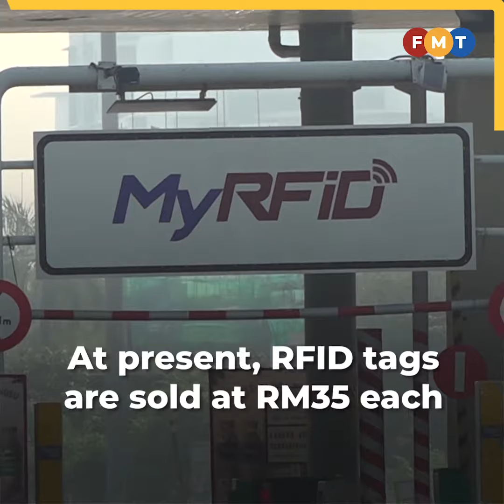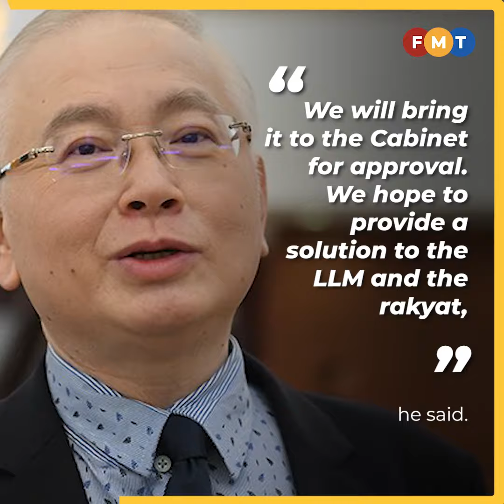JPJ’s digitalisation plan may help lower the price of RFID stickers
The road transport department’s digitalisation plan for vehicle identification could see a lowering of the price of RFID stickers.